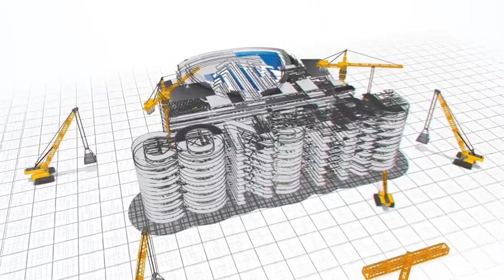Construction Logo Sting | Customizable Logo | After Effects Templets | The Vfx Guyy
This template can be customized in detail to reveal your logo. Ideal for an architect or the construction industry.

Customized Logo And Text
Can add your Website

I will animate this cool-looking Real Estate Logo Intro And Construction Video Animation for you.